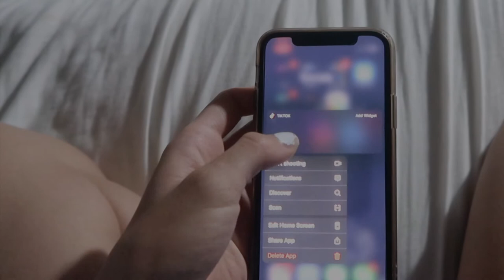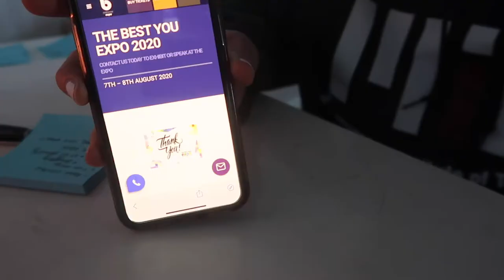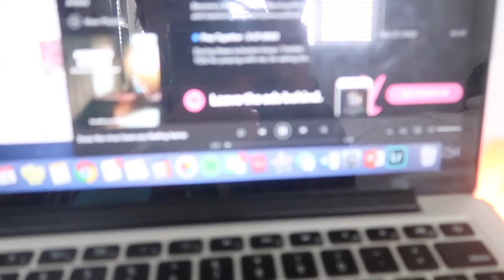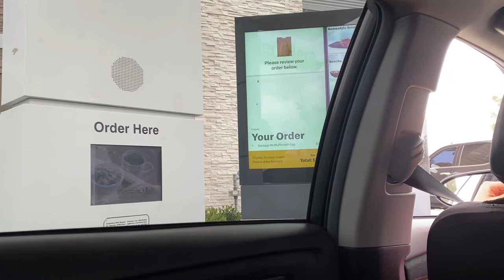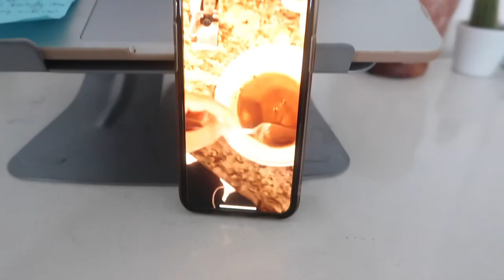24 HOURS WITHOUT SOCIAL MEDIA *during quarantine + social distancing :') *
i thought this 24 hour challenge with no social media would be a lot easier, but with quarantine, I got really bored. lots of eating and sleeping lol

FAVORITES:
my scrubs:

my stethoscope:

my planner: